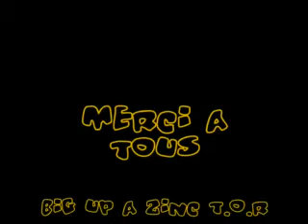tous a l'ouest party 1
soiré tous a l'ouest a irreville